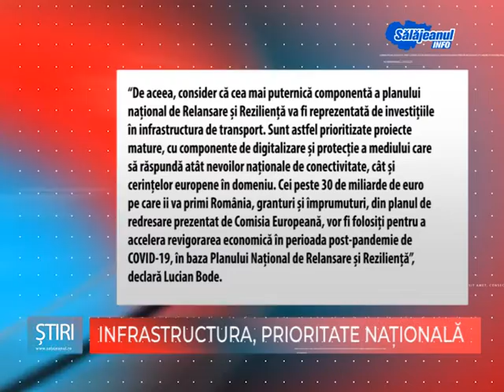INFRASTRUCTURA, PRIORITATE NATIONALA